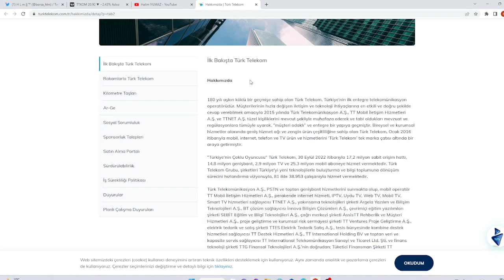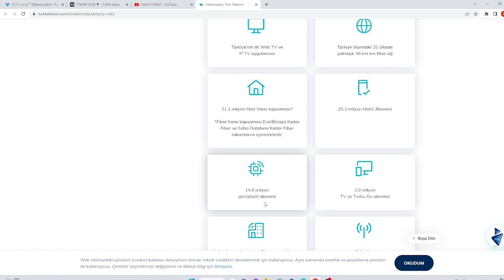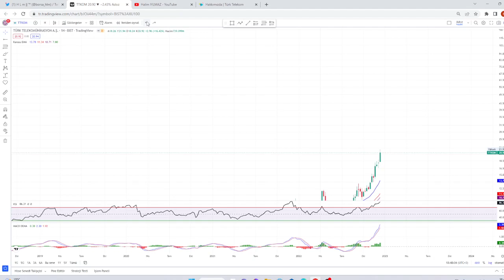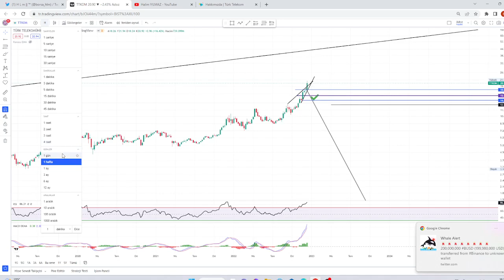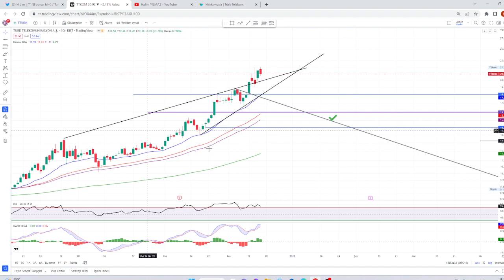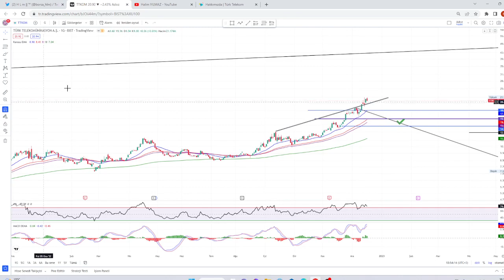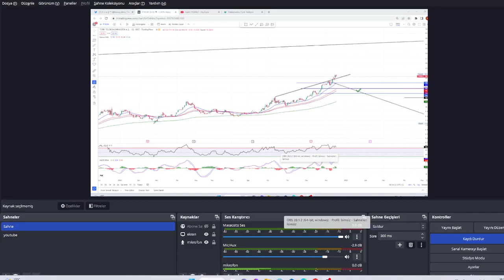TÜRK TELEKOM TTKOM - İNCELEME